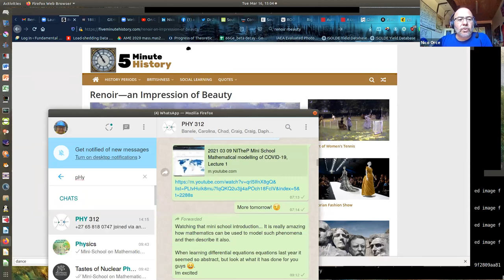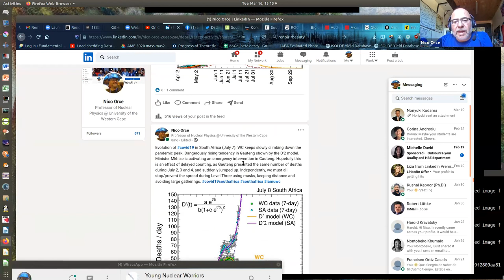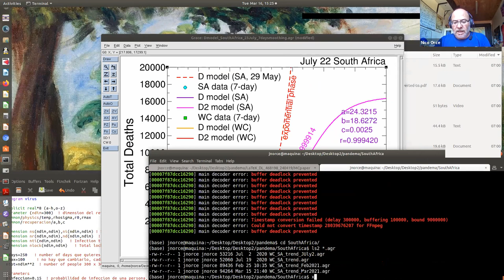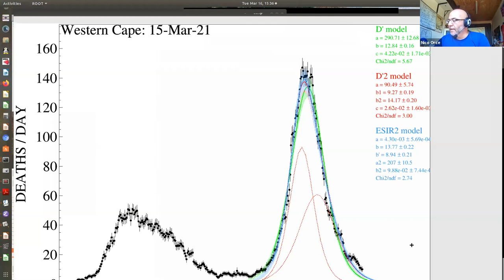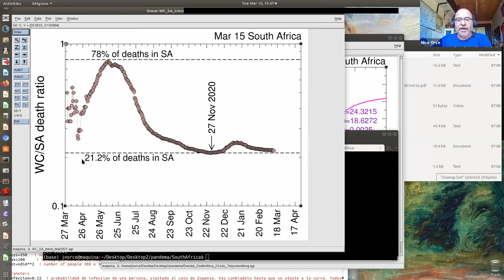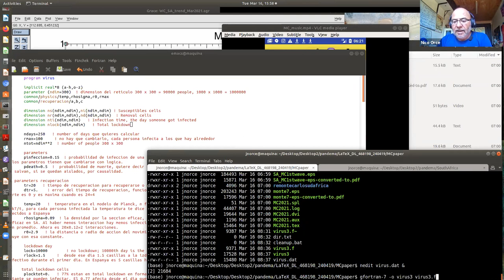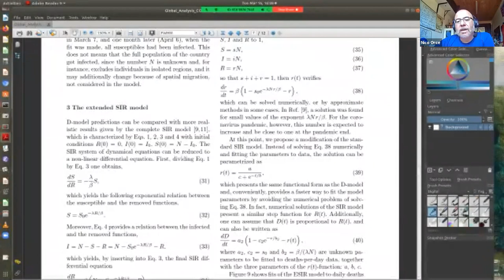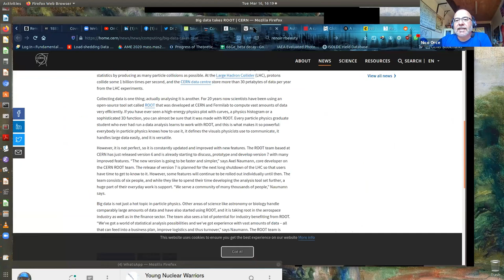2021 03 16 NITheP Mini School Mathematical modelling of COVID-19, Lecture 2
Mini-School “Mathematical modelling of COVID-19”

Instructors: Nico Orce (University of the Western Cape, UWC),  José Enrique Amaro (Universidad de Granada, Spain), Jérémie Dudouet (CNRS, UnivLyon, France), Azwinndini Muronga (Nelson Mandela University, SA),  Dephney Mathebula (University of Venda, SA), Nikita Bernier  (UWC/University of Zululand), Thifhe Bucher (UWC/University of Zululand), Michelle  Lochner (UWC)

Abstract: Within the umbrella of COVID-19 -but not restricted to –we have developed computational programs, android apps and other computational and fundamental-science tools, which involve CERN-based ROOT codes in C++, Python, FORTRAN, Monte Carlo simulations, etc. These are based on simple epidemiological models that we have developed to follow the evolution of COVID-19 coronavirus worldwide following official data from Worldometer paper has been published in the prestigious journal Applied Mathematical Modelling and is now part of the Elsevier Public Health Emergency Collection

The overall program encompasses the fields of epidemiology, modelling, computation, mathematics, biology and physics.  The different tools we have developed will be presented during the workshop. Some have already been implemented at the  Universities of  Pretoria,  Western  Cape,  Nelson  Mandela,  Venda and Zululand. This mini-workshop is open to any undergrad and postgrad students from any South African and international universities and institutions who wish to join.

Lecture 1: Introduction to simple epidemiological models. 9 March 2021.
Lecture 2:Mathematical Modelling of Covid-19 waves.16 March 2021.
Lecture 3:C++/Python applications I23 March 2021.
Lecture 4:Plank MonteCarloand Android App Awareness. 30 March 2021.